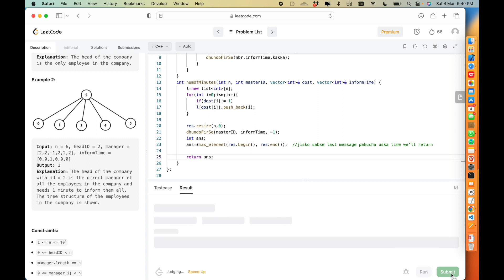Leetcode 1376 | Time Needed to Inform All Employees